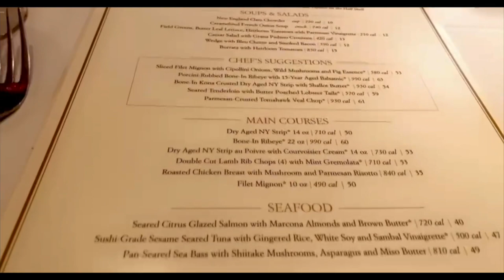Happy Valentines Day ❤️ | Couples Vlog | Tony and TJ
It’s Valentine’s Day and Tony and TJ are celebrating their love for one another in a special way.